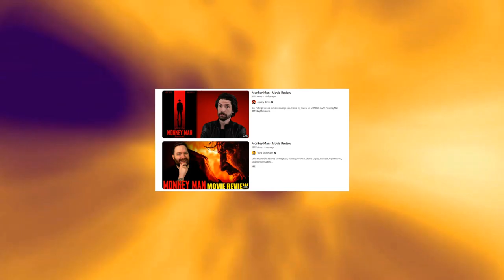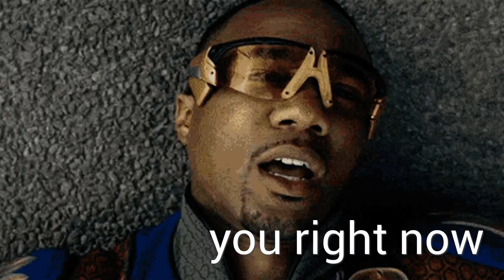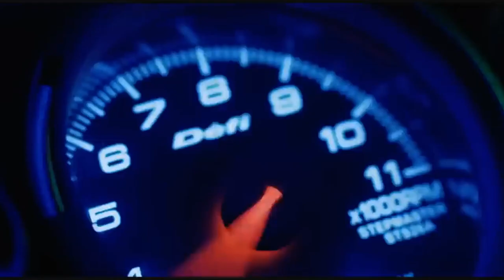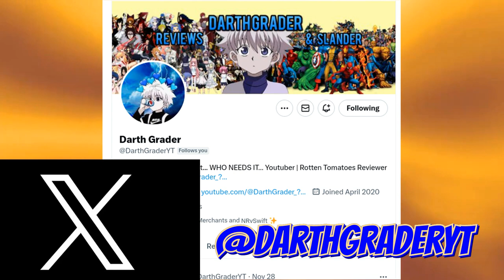Monkey Man is INTENSE and NO ONE'S Talking About it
GOOD THING this movie was good because the copyright chokehold Warner Bros has on YouTube is CRITICAL. Anyway Monkey Man was an intense action movie and it’s a shame more people are going to witness a genuinely well made movie.